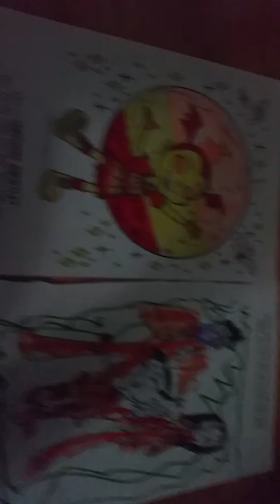3 marker challenge